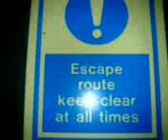Me and james's adventures part 9 - Infiltration part 3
We have found the door to the base